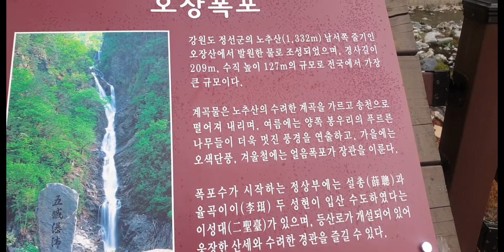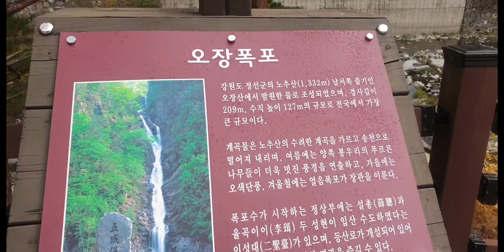[고산식물 TV] 정선 여행시 가볼만한곳~~오장폭포